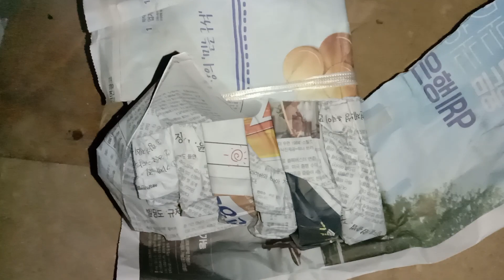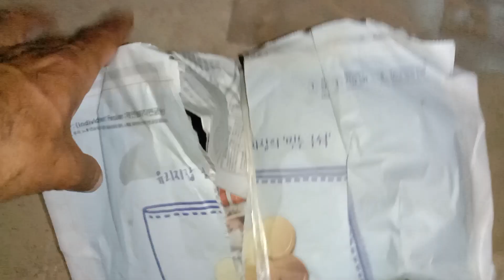Hawaii chaple ka karobar krain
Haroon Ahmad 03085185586